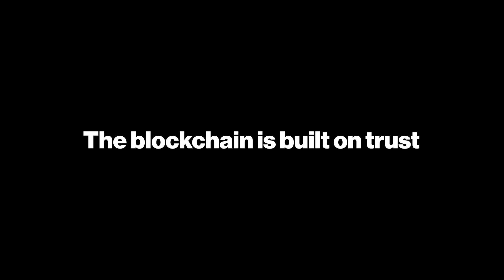Michael Perklin on How the Blockchain Redefines Trust: GLG Applied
Michael Perklin sits down with GLG (Gerson Lehrman Group) to discuss blockchain technology, cryptocurrencies, and tokenization.

Michael Perklin is a well-known leader in the blockchain technology and cryptocurrency space, specializing in security. He currently serves as Chief Information Security Officer at ShapeShift.io, a leading digital asset exchange where users can trade dozens of cryptocurrency tokens. Perklin is also the President of CryptoCurrency Certification Consortium (C4), a nonprofit standards organization that creates and maintains standards for cryptocurrencies like Bitcoin.